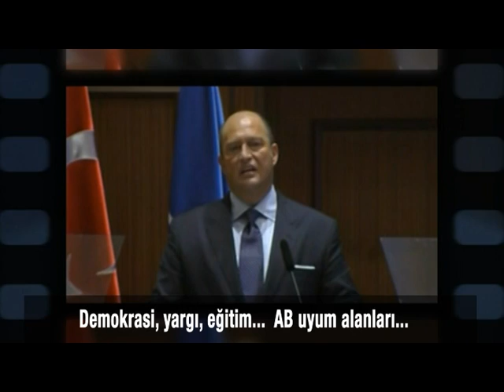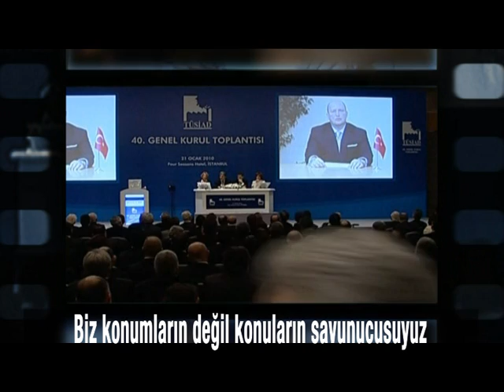TÜSİAD 46. Olağan Genel Kurul Toplantısı Mustafa V. Koç'u anma videosu